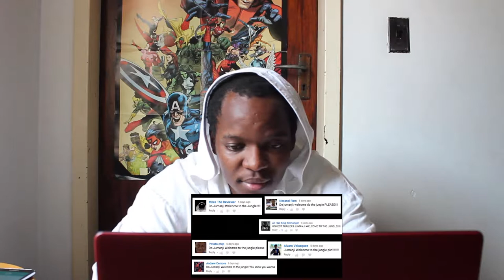Honest Trailers Jumanji Welcome To The Jungle reaction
twitter; @LuThaPrynce